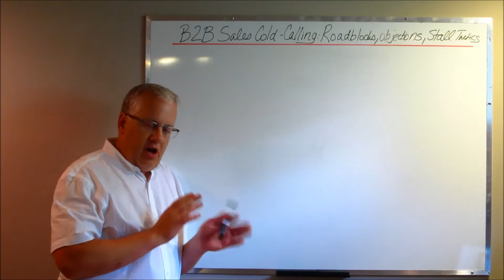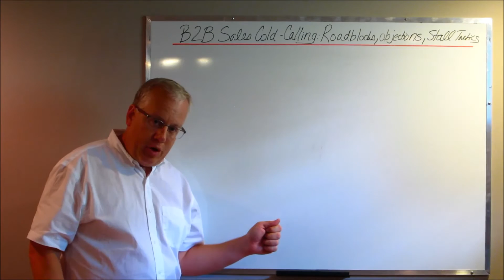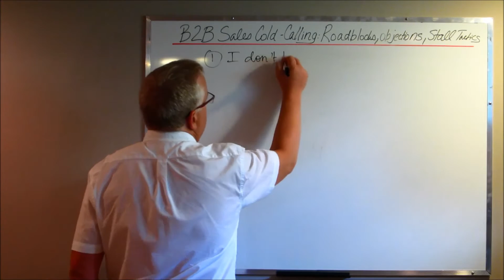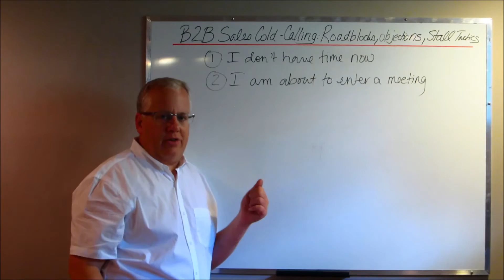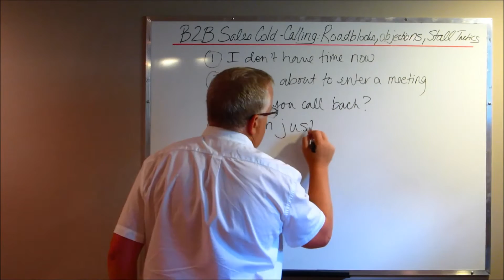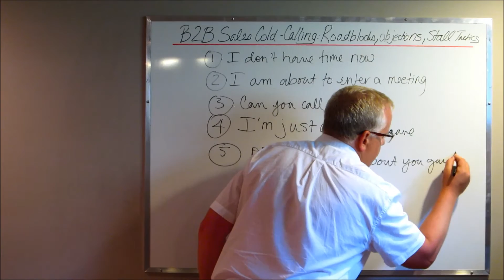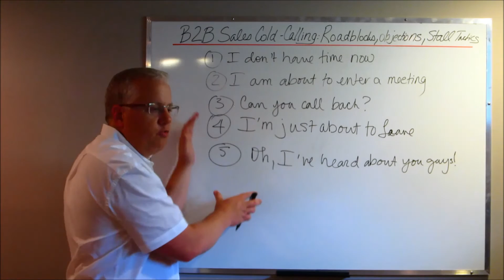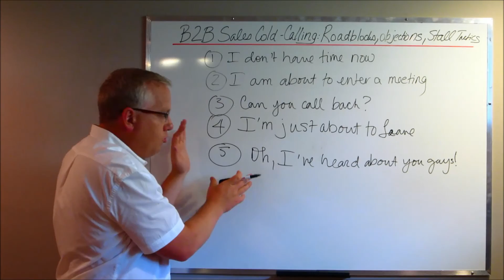B2B Sales Cold Calling: Objections, Roadblocks and Customer Stall Tactics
The following video explains the most common customer stall tactics used when salespeople do cold calls. These five common customer objections and roadblocks are designed to intimidate salespeople and stall just enough for the salesperson to get off the phone.

There are two types of cold calls. One is a warm call. This is when your marketing has done a good job getting your message out into your market. The customer may never have purchased from you, and may not know you personally, but they've heard of your company and or know what you're about. In this case, your marketing has set the stage to allow your salespeople to begin a more accepting discussion.

The other is an extreme cold call. In this case, the customer has no idea who you are, what your company does or the types of products you sell. It's an extremely "cold" cold call.

When performing one of these extremely cold calls, customers just want to get off the phone. Your job is to validate these five common objections and roadblocks and then proceed immediately into your 15 second intro/sales pitch.

Acknowledge their statement and then move forward. The most common customer stall tactics in B2B sales cold-calling are summarized below.

1) I don't have time now
2) I am just about to enter a meeting
3) Can you call back?
4) I am leaving for the day, for vacation etc
5) Oh, I've heard about you guys.

Again, acknowledge these customer statements and then just proceed with the call. Remember, these high-level executives, decision makers and C-Level contacts have at one-time filled the same role you are filling now. So, they know your job is to sell. Stick to your guns and make your point immediately,